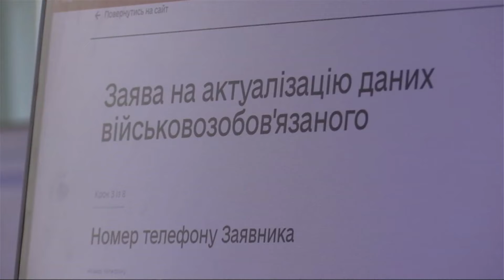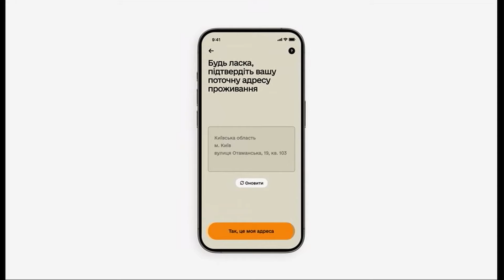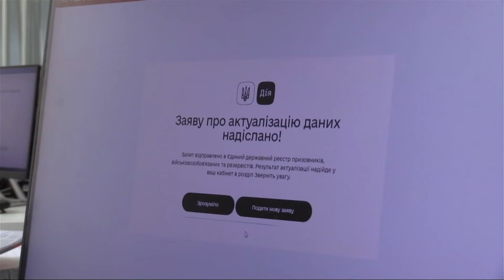Чоловіки ШТУРМУЮТЬ ТЦК після 17 липня! Як штрафуватимуть ухилянтів?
Понад 4,5 млн українців оновили свої військово облікові дані – е інформація від Міноборони України. Однак майже стільки ж громадян України підлягають штрафам, адже не оновили свої дані протягом встановлених термінів. Що тепер робити тим, хто не встиг оновити ві військово облікові дані – розкажемо в нашому відео.